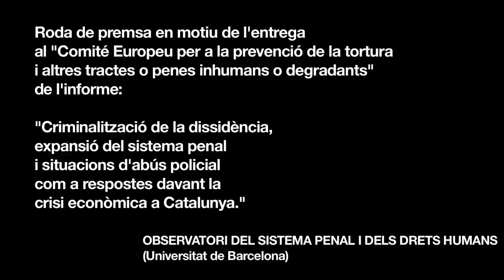Roda de Premsa OSPDH: 1. Iñaki Rivera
6 de juny de 2012. L'Observatori del Sistema Penal i els Drets Humans (UB) presenta l'informe "CRIMINALITZACIÓ DE LA DISSIDÈNCIA, EXPANSIÓ DEL SISTEMA PENAL I SITUACIONS D'ABÚS POLICIAL COM RESPOSTES DAVANT LA CRISI ECONÒMICA A CATALUNYA", davant del COMITÉ EUROPEU PER A LA PREVENCIÓ DE LA TORTURA I ALTRES TRACTES O PENES INHUMANS O DEGRADANTS.